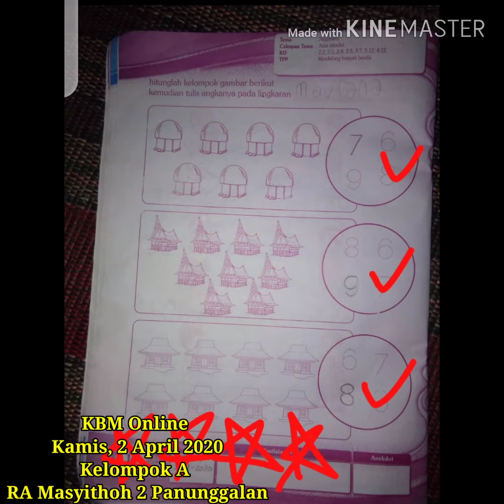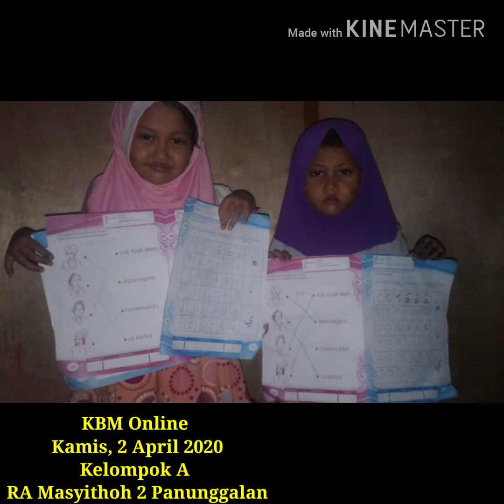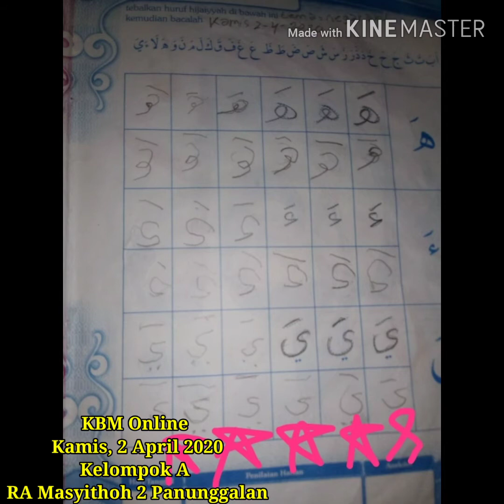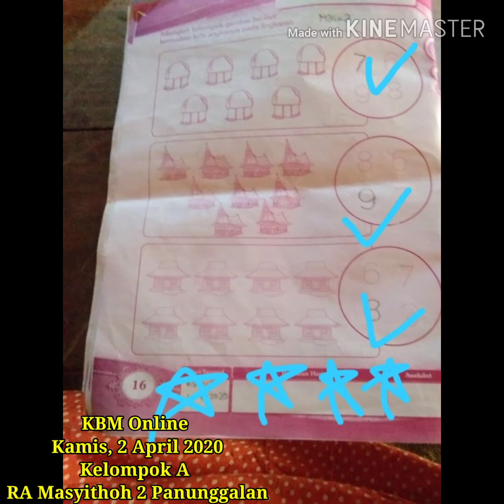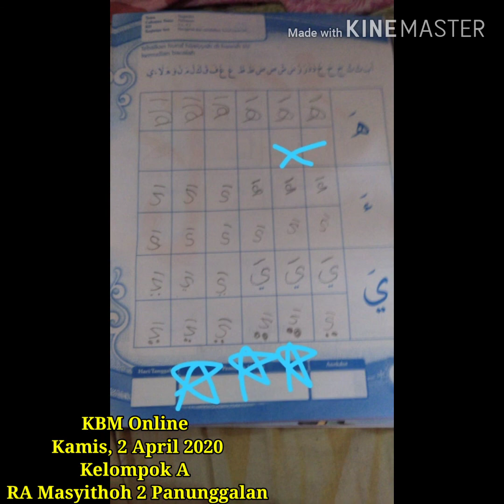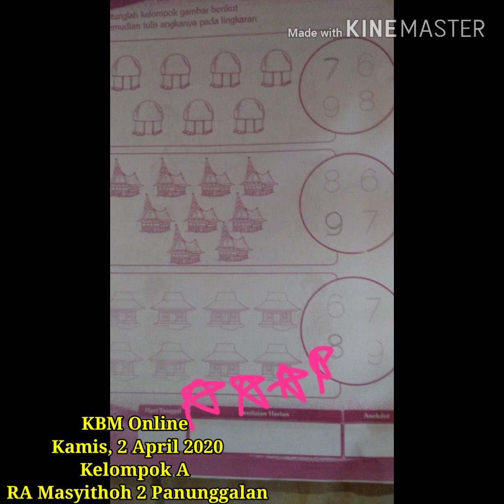KBM Online | Kamis, 2 April 2020 | RA Masyithoh 2 Panunggalan